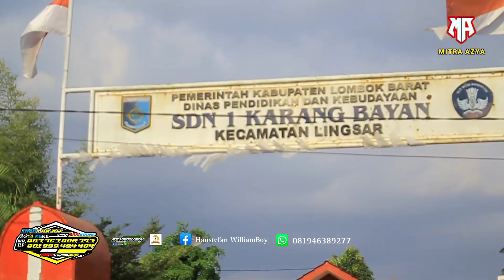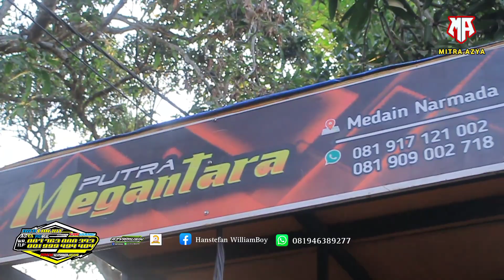AZYA MUSIK,MEGANTARA & PUTRA MEGANTARA LIVE KARANG BAYAN LINGSAR 2023